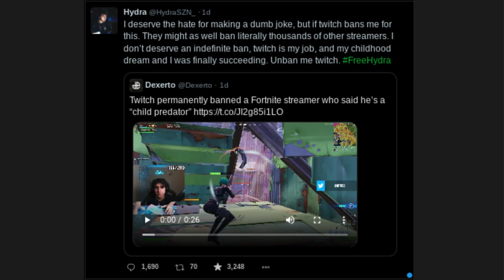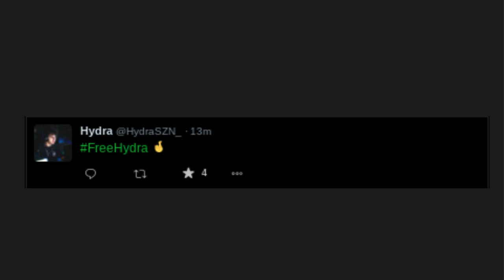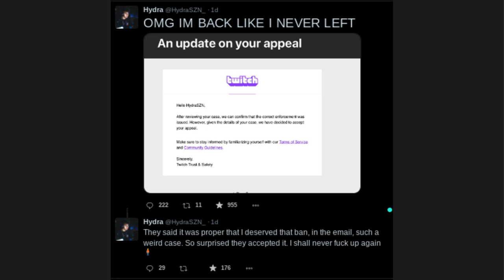Day 4 Of 12 Days of Dumbass: HydraSZN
On the 4th Day of 12 Days Of Dumbass, Twitch Streamer HydraSZN is the 4th dumbass of this year because back in August 2023, HydraSZN made a distasteful dumb "joke" that could've already cost his online streaming career had Twitch not reinstated his account a few days after.

HydraSZN gets banned on Twitch because he said "little child" and then the last word that starts with a P, Predator. He (HydraSZN) uses hashtag "FreeHydra" to not learn from the huge mistake he made. Find out if HydraSZN gets a coal on his stocking from Santa Claus for lying about "taking accountability" this Christmas.